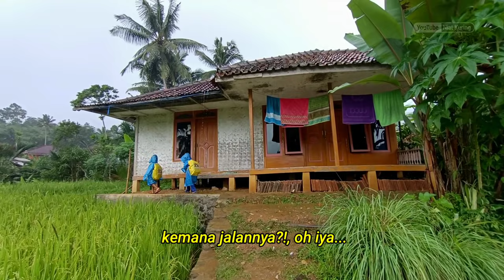HUJAN LEBAT GEMURUH GUNTUR DI PEDESAAN. KAMPUNG INDAH HAPUS INSOMNIA, SUASANA PEDESAAN JAWA BARAT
Hujan Turun Di Kampung Yang Indah, Sejuk, Adem, Damai, Bikin Betah.
BIKIN BETAH! HUJAN TURUN DI PEDESAAN. KAMPUNG YANG INDAH RAMAH WARGANYA, SUASANA PEDESAAN JAWA BARAT

📌 Kampung Babakan Kupa, Desa Cukangkawung, Kecamatan Sodonghilir,  Kabupaten Tasikmalaya, Jawa Barat.

Terimakasih ☺️🙏